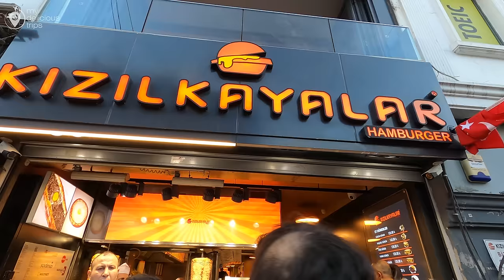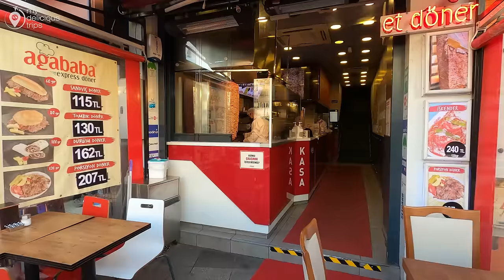ISTANBUL TURKEY CITY CENTER UNBELIEVABLE DAY IN KADIKOY BAZAAR 4K VIDEO ULTRA HD WALKING TOUR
A beautiful day in Istanbul's city center is best experienced in the vibrant district of Kadikoy. The heart of this bustling neighborhood is the Kadikoy Bazaar, a lively marketplace that immerses visitors in a sensory feast. As you stroll through the narrow lanes, you'll be captivated by the kaleidoscope of colors from the shops lining the streets, offering an array of goods from spices and textiles to unique handmade crafts. The air is filled with the enticing aromas of Turkish spices and the sounds of merchants haggling with customers, creating an atmosphere that is both energetic and culturally rich.

Kadikoy is also a paradise for food enthusiasts, with its diverse range of street foods and restaurants. Delight your taste buds with traditional Turkish delights, kebabs, and mezes as you explore the culinary treasures of the area. The local eateries offer an authentic experience, allowing you to savor the flavors of Turkish cuisine in a lively and inviting setting. After indulging in the delectable street foods, take a leisurely walk along the waterfront to enjoy the stunning views of the Bosphorus Strait and the iconic skyline of Istanbul. With historical landmarks like the Haydarpasa Train Station and the Moda neighborhood nearby, Kadikoy provides a perfect blend of modern vibrancy and historical charm, making it a must-visit destination in Istanbul.

RECORDING Date : 24 DECEMBER  2023
Climatic Condition : SUNNY DAY
Temperature:  12°C/53.6°F 🌡
its a travel guide Channel:
00:00 my delicious trips
00:06 fenerbahce galatasaray match day
01:07 highlights
03:00 kadikoy bazaar-fenerbahce fans are celebrating
13:00 asirlik restaurant
20:25 doner kebab-isos doner
21:31 kemal usta waffle kadikoy
25:40 kizilkayalar kadikoy
28:00 turkish street foods
28:50 Confectioner Cafer Erol (Şekerci Cafer Erol - Kadıköy)
40:37 kadikoy balikcilar carsi-fish maket kadikoy
50:27 sogutlucesme kadikoy
59:21 Kadikoy Bull Statue-Kadıköy Boğa Heykeli
01:03:00 bahariye street kadikoy
01:10:26 ziya bey sokak kadikoy
01:18:06 osmancik sokak kadikoy